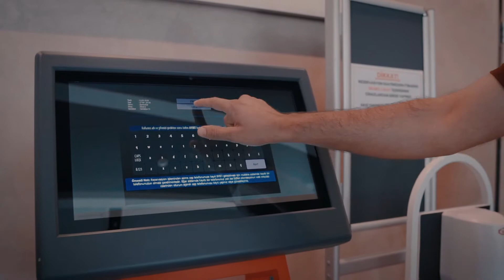Başakşehir Millet Kıraathanesi